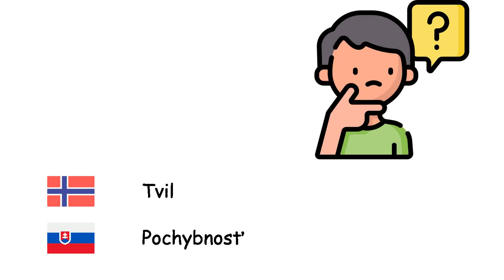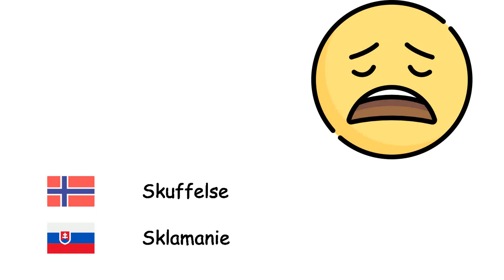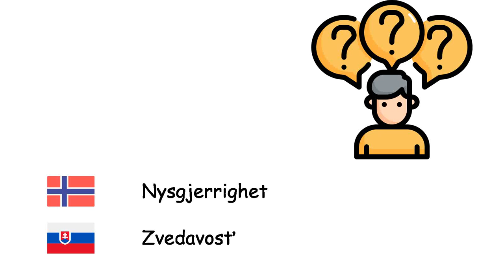Følelser (Slovakisk) (no-sk)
Fone TV
no-sk-11
Emócie (Slovenčina)
Lykke - Šťastie
Sørgmodighet - Smútok
Håp - Nádej
Angst - Úzkosť
Empati - Vcítenie
Mot - Odvaha
Tvil - Pochybnosť
Sinne - Hnev
Depresjon - Depresia
Skam - Stud
Ro - Pokoj
Blyghet - Hanblivosť
Kjedsomhet - Nuda
Frykt - Strach
Skuffelse - Sklamanie
Skyld - Vina
Sjalusi - Žiarlivosť
Hat - Nenávisť
Lidenskap - Vášeň
Nysgjerrighet - Zvedavosť